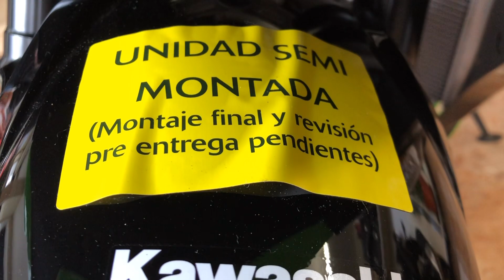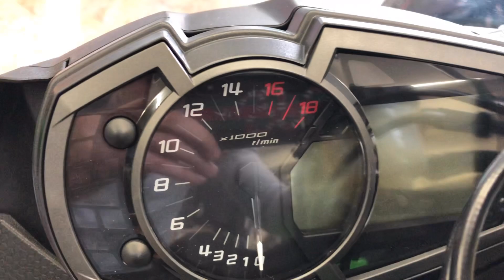New Kawasaki Ninja Zx6r 2021🔥